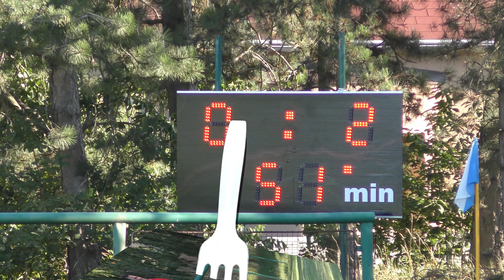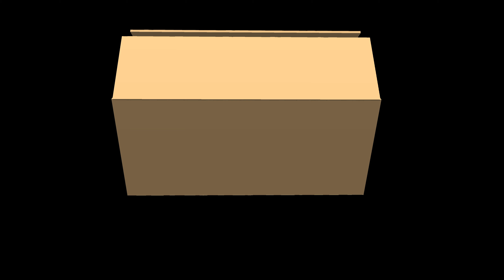FK Čechie Dubeč - Partisan Prague F.C. 0:3 (0:1) - 1.B tř. skupina B - 2.kolo - 18.8.2019